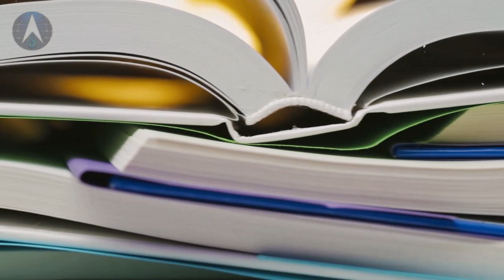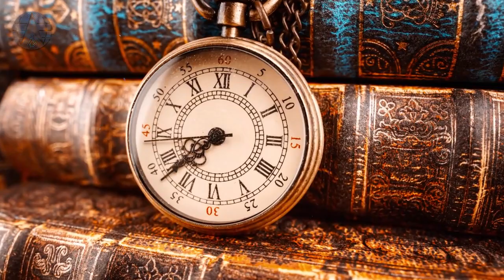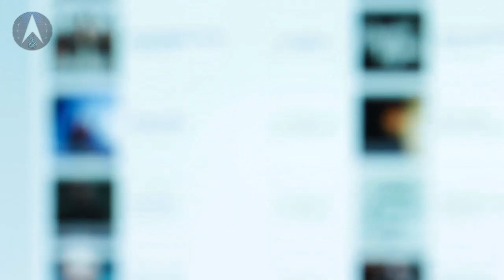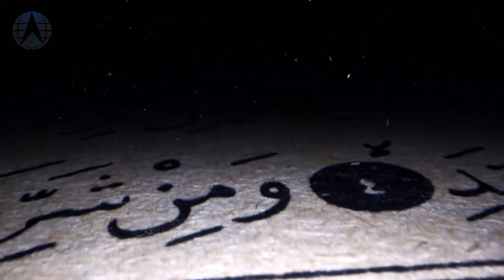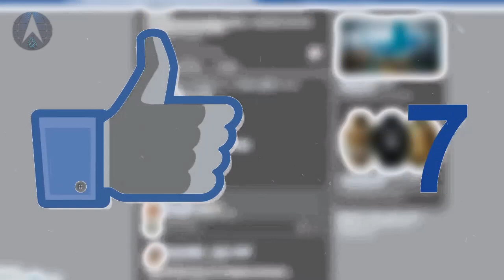Alamat e Zahoor e Imam Mehdi | Imam Mehdi ka Zahoor | Imam Mahdi Kab Aayenge | Alfalah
In today's profound exploration, we delve into the fascinating and highly anticipated topic of "Alamat-e-Zahoor-e-Imam Mehdi" – the signs and indicators of the appearance of Imam Mehdi.

🕊️ Imam Mehdi is a revered figure in Islamic eschatology, believed by many Muslims to be the guided and awaited leader who will emerge in the end times to usher in an era of justice, peace, and righteousness. The signs leading to his arrival, known as "Alamat," are a source of intrigue and contemplation for believers worldwide.

🌐 Throughout history, various scholars and mystics have delved into the prophetic traditions and texts to unravel the symbolic and literal signs that precede the emergence of Imam Mehdi. Join us as we navigate through these signs, exploring their significance and relevance in the context of our contemporary world.

🔍 We'll discuss the signs mentioned in traditional Islamic sources, drawing upon Hadiths, Qur'anic verses, and scholarly interpretations that shed light on the imminent arrival of Imam Mehdi. From societal transformations to celestial events, the signs are said to manifest across different facets of existence, creating a tapestry of anticipation.

🌌 Beyond the theological aspects, we'll also touch upon the broader implications of understanding and reflecting on the signs of Imam Mehdi's arrival. What lessons can we draw from these prophecies in our daily lives? How can this knowledge inspire positive actions and a deeper connection with our faith?

🌈 This video aims to foster a space for respectful dialogue and contemplation, welcoming diverse perspectives on this profound topic. Whether you are deeply rooted in Islamic teachings or approaching this subject with curiosity, we invite you to join us on this enlightening journey.

📚 Let's embark on this intellectual and spiritual exploration together as we seek to understand the signs that may herald the arrival of Imam Mehdi – a figure whose emergence holds immense significance for millions of believers around the world. Thank you for being a part of our quest for knowledge and enlightenment! 🌟

1. Adam as (Adam)آدم Hazrat Adam A.S

2. Idris as (Enoch) إدر يس Hazrat Idrees A.S

3. Noah as (Nuh) نوح Hazrat Noah A.S

4. Hud as (Hud) هود Hazrat Hud A.S

5. Shaleh as (Saleh) صالح Hazrat Saleh A.S

6. Ibrahim as (Abraham) إبراهيم Hazrat Ibraheem A.S

7. Lut as (Lot) لوط Hazrat Loot A.S

8. Ismail as (Ishmael) إسماعيل Hazrat Ismail A.S

9. Ishaq as (Issac) إسحاق Hazrat Ishaq A.S

10. Yaqub as (Jacob) يعقوب Hazrat Yaqoob A.S

11. Yusuf as (Joseph) يوسف Hazrat Yousaf A.S

12. Ayyub as (Job) أيوب Hazrat Ayub A.S

13. Shu’aib as (Jethro) شعيب Hazrat Shoaib A.S

14. Musa as (Moses) موسى Hazrat Musa A.S

15. Harun as (Aaron)هارون Hazrat Haroon A.S

16. Dzulkifli as (Ezekiel) ذو الكفل Hazrat Zulkifal A.S

17. Dawud as (David) داود Hazrat Daood A.S

18. Sulaiman as (Soloman) سليمان Hazrat Suleman A.S

19. Ilyas as (Elijah) إلياس Hazrat Illyas A.S

20. Alyas’a as (Elisha) اليسع

21. Yunus as (Jonah) يونس Hazrat Younas A.S

22. Zakaria as (Zachariah) زكريا Hazrat Zakria A.S

23. Yahya as (John) يحيى Hazrat Yahya A.S

24. Isa as (Jesus) عيسى Hazrat Essa AS

25. Muhammad saw محمد Hazrat Muhammad S.A.W